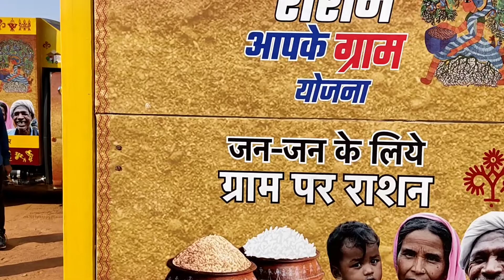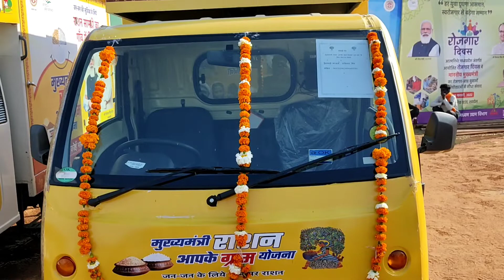अब घर घर पहुॅचायेगी रासन सरकार || जानिए क्या है scheme